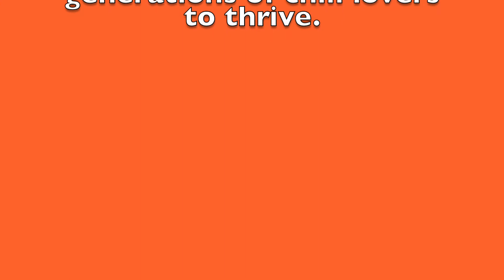A Chili Story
Short film about a can of chili. Yes it's as awesome as it sounds.